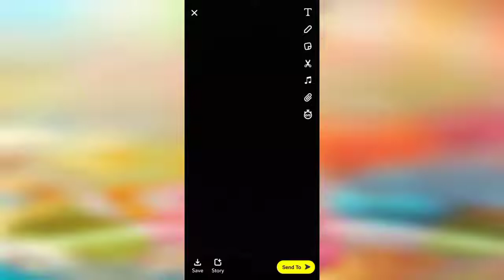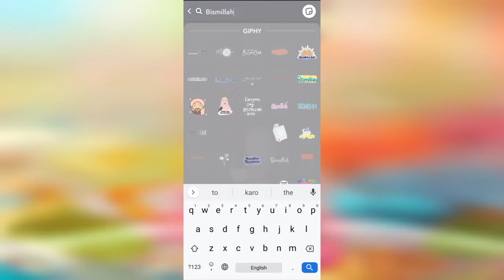Snapchat streaks/ streaks ideas